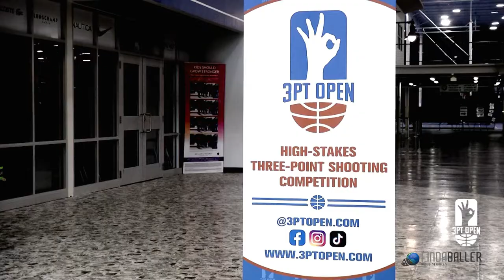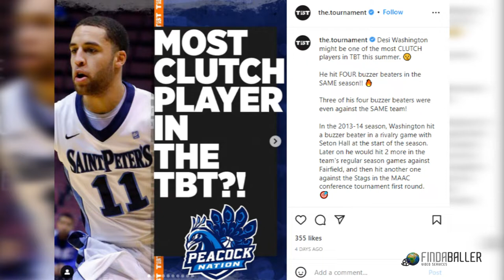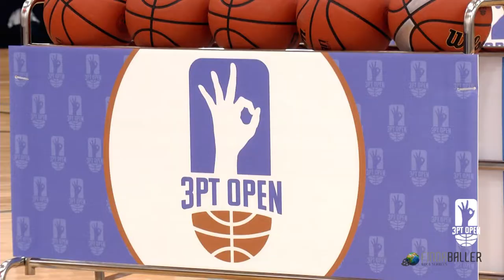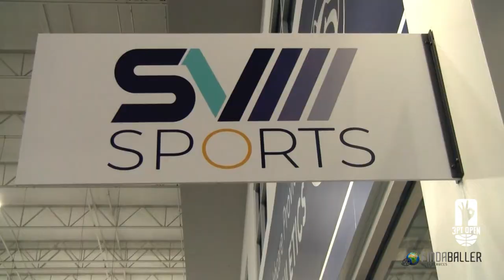Desi Washington & The 3point open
Desi Washington participates @ the 1st annual 3point open held @NookSports
Special congrats to the winner: Anthony Miracola
Central Dauphin HS, PA & Saint Peters Peacocks, NJ Alumni,
Desi Washington, will be holding 1st annual Boys and Girls Basketball Camp.
Currently, Desi finished his 2022 season in Elan, France.

To register go to our website and click events on the menu for mobile.

Follow @findaballer Instagram for more photos and videos

Local Small Businesses connect here| NY, PA, NJ - Alignable

Follow our page - Findaballer, Inc. | Facebook